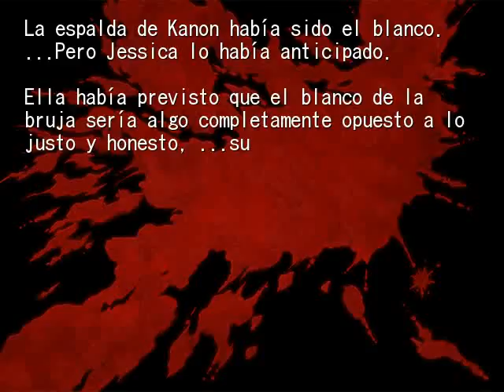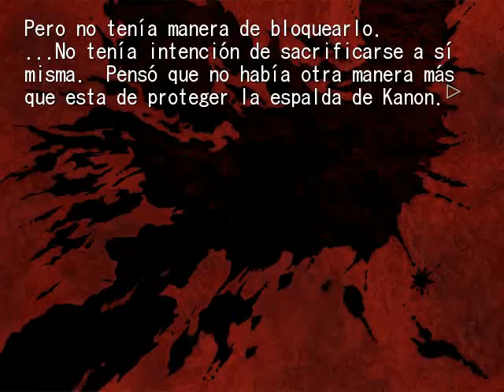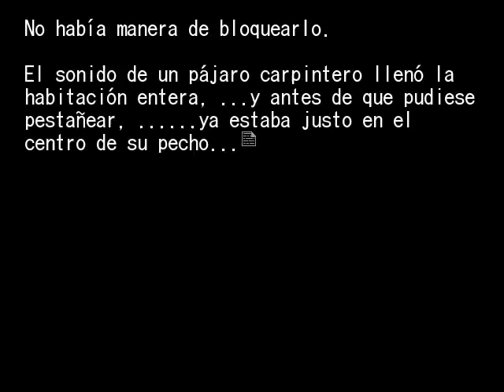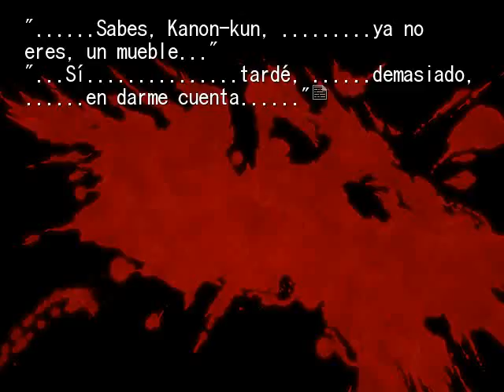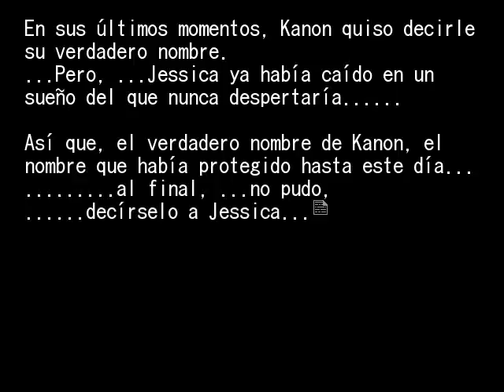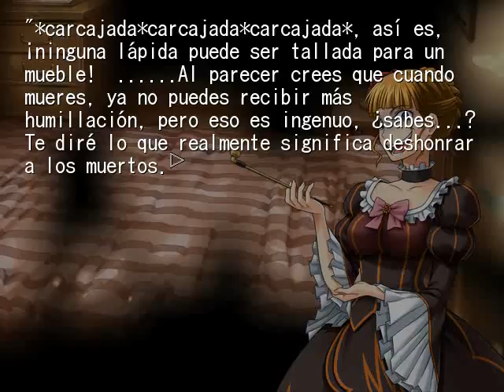EPISODIO 2 PT33